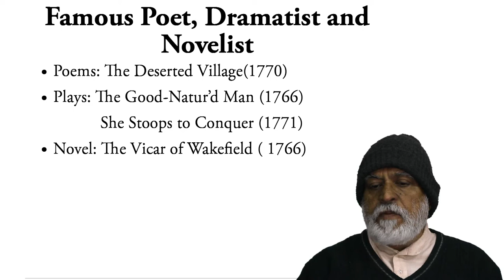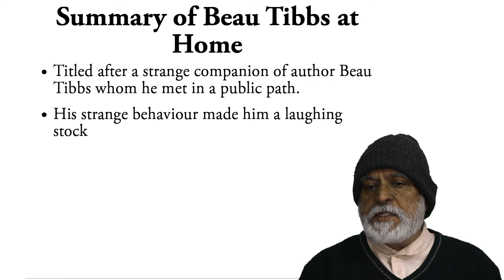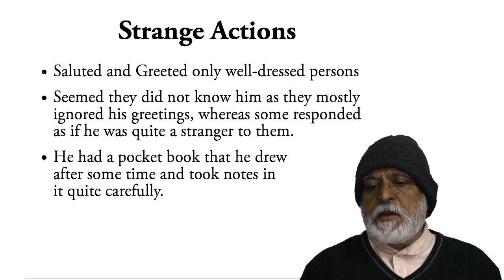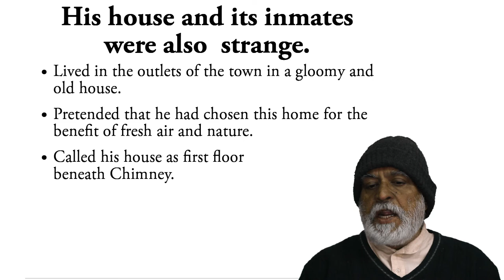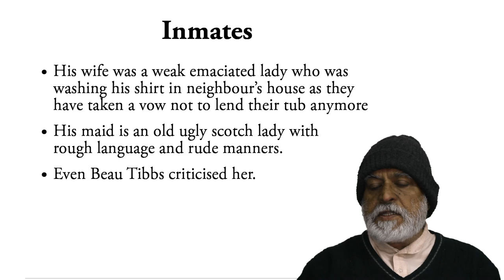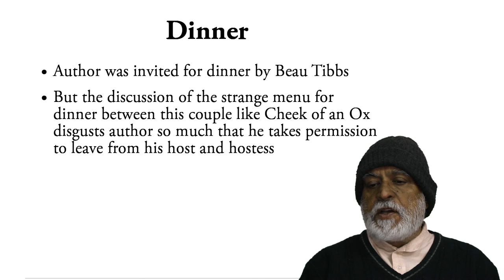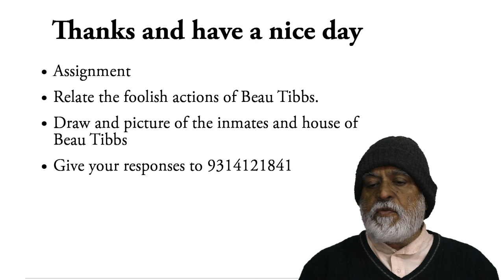Beau Tibbs at Home by Oliver Goldsmith- English Literature Lecture by Dr. K. S. Kang